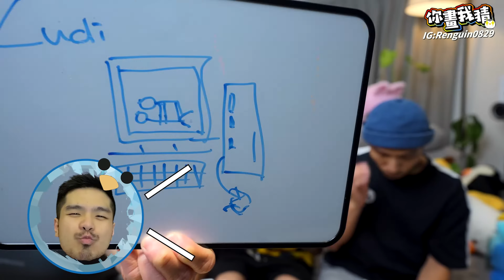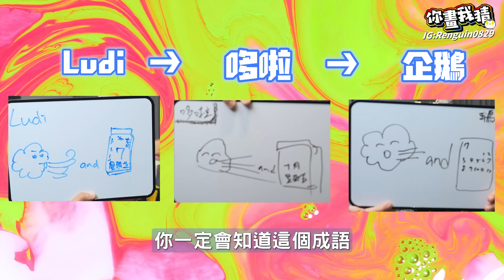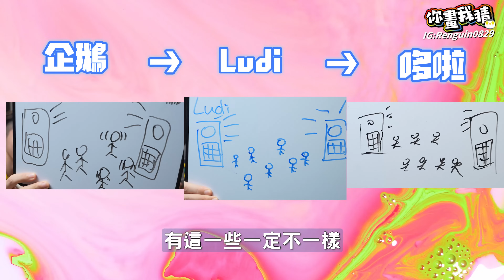題目音容宛在到底要怎麼畫? 笑到無法呼吸 被發現沒有讀書😣 傳接畫挑戰畫到崩潰 【企鵝Renguin】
0:00 預告
0:29 開始
1:00 第一輪
2:22 第二輪
4:10 第三輪
6:01 第四輪
9:36 第五輪

使用相機:
SONY A7M4 (sony 20mm f1.8)
Dji pocket2